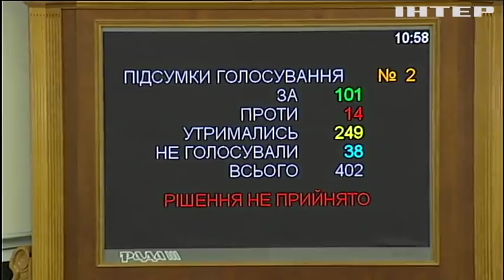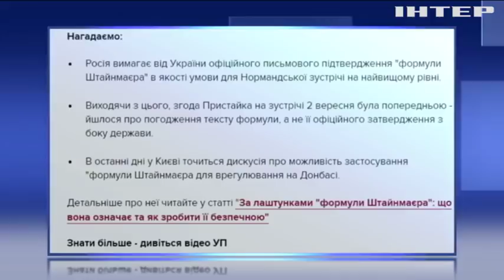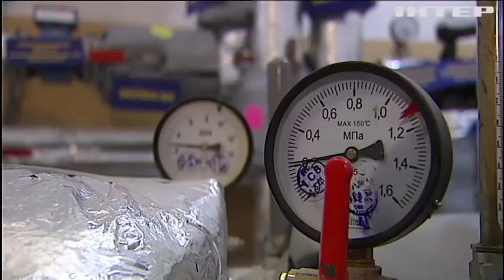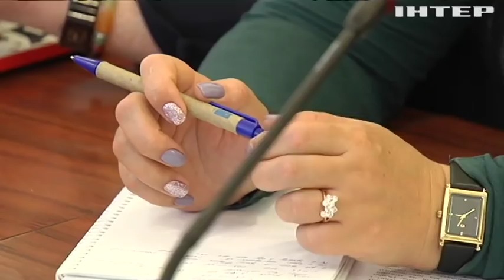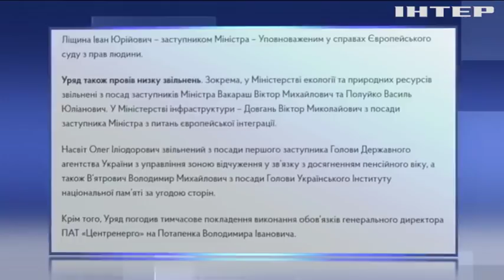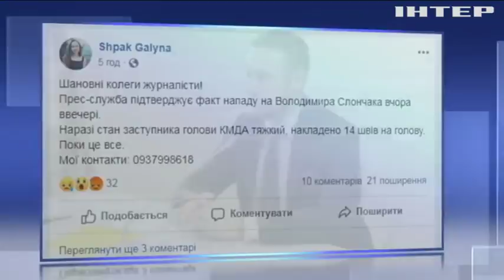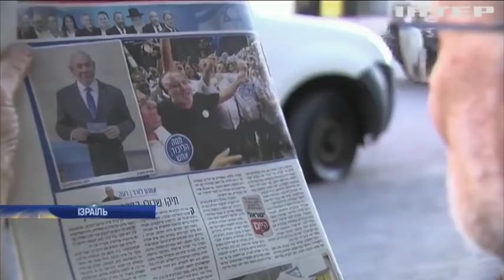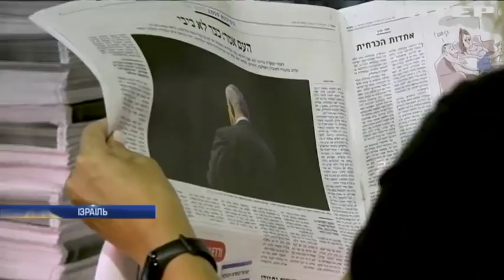Подробности, выпуск за 18 сентября 2019 года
Дивіться у випуску:
Снайпери та сапери. У Києві невідомий заблокував рух мостом Метро із погрозами підірвати його. Що вимагає чоловік?;
Неспокійний день. У Миколаєві розстріляли трьох людей. А у Запоріжжі вбито бізнесмена. Чи знайшли винуватців?;
На межі війни. Вашингтон звинуватив Тегеран у нападах на нафтові об'єкти в Саудівській Аравії. Чи розпочнеться військова операція?;
Пливти заради життя. Американка чотири рази перепливла Ла-Манш після перемоги над раком. Як це вдалося?